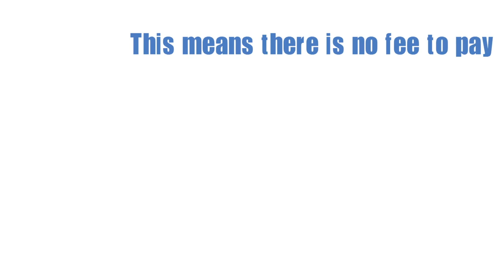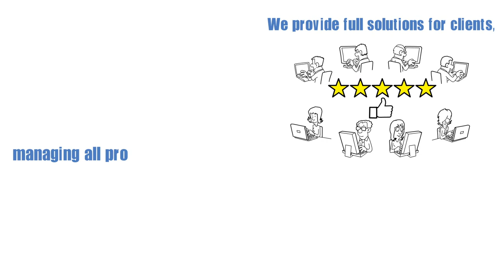Getting a Real Estate Consultant can Help you Save Tens of Thousands Each Year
Have you ever heard of a property tax consultant? If you are in real estate, this is a must have. Having a property tax consultant on your team can save you huge money every single year by appealing your property tax assessment and classification. Once our clients sign up with us and see the savings they make, they continue to use our service year over year. Check out this quick video on how we can help your real estate portfolio realize it's maximum potential.